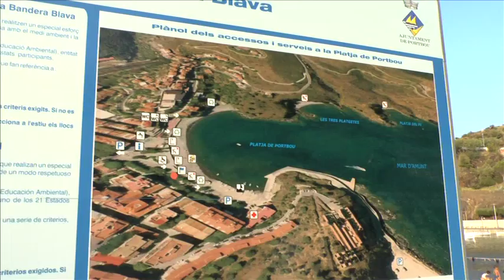Port Bou Film iPhone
Testfilm, er zeigt Portbou als den ersten Hafen an der spanischen Costa Brava, wenn man seewärts aus dem Norden kommt. Yachtbesitzer erfahren hier mehr über den neuen Hafen des 1. Eisenbahnortes jenseits der spanisch-französischen Grenze.